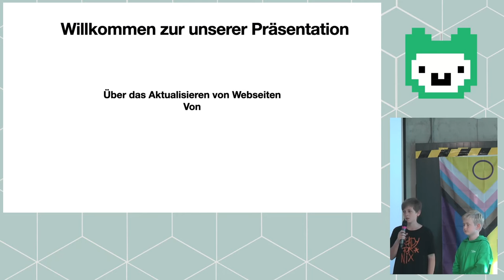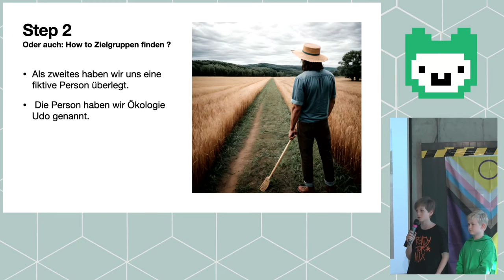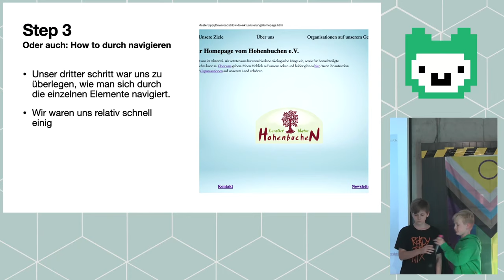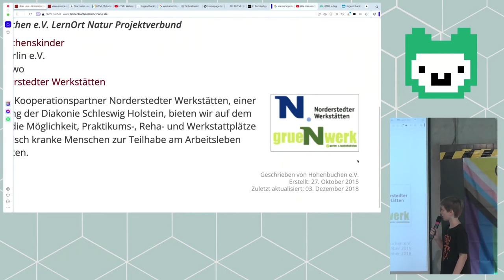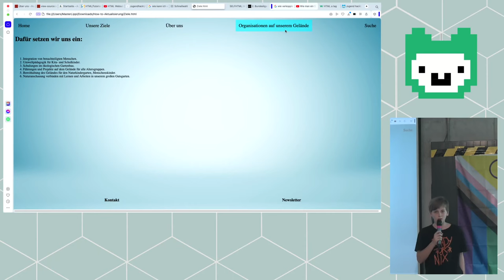Jugend hackt Hamburg 2023 Webseiten-Aktualisierung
Leander und Leopold stellen ihr Projekt vor.

Leander
Leopold